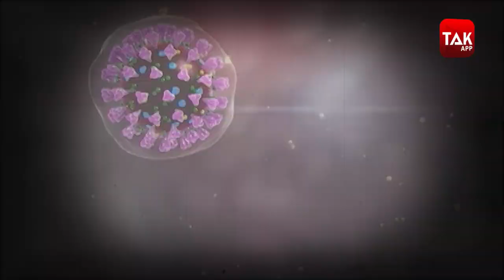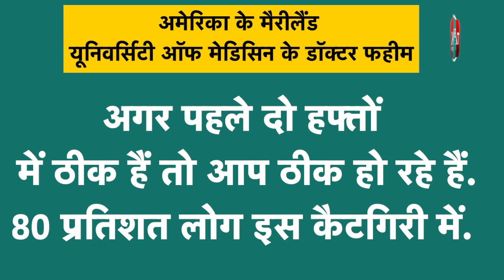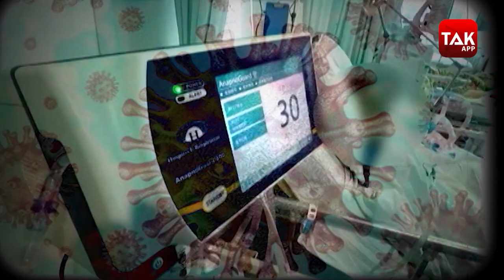Coronavirus: Home Isolation पर हैं तो ये काम जरूर कर लें, डॉक्टर मधु पाई ने बताए हर तरीके | News Tak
कोरोना का खौफ एक बार फिर से लौट आया है, जिसके चलते कहीं मिनी लॉकडाउन, तो कहीं पूर्ण लॉकडाउन की घोषणा हो चुकी है.. इसी बीच बेड की कमी भी होने लगी है... जिसने कोरोना मरीजों और उनके परिवार के लिए समस्या खड़ी कर दी है.. ऐसे में कनाडा के
Canada Research Chair of Epidemiology & Global Health में प्रोफेसर और Associate डायरेक्टर मधु पाई ने उन मरीजों के लिए सुझाव दिए हैं जो होम आइसोलेशन में हैं.. दिल्ली जैसे शहरों में जहां बेड की भारी कमी है वहां आपको खुद अपना ख्याल रखना है.. लेकिन आपको अपने इस मुश्किल दौर में करना क्या है इसके लिए हम कर रहे हैं आपकी मदद.. .